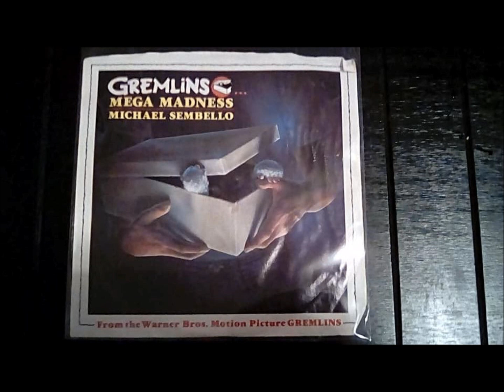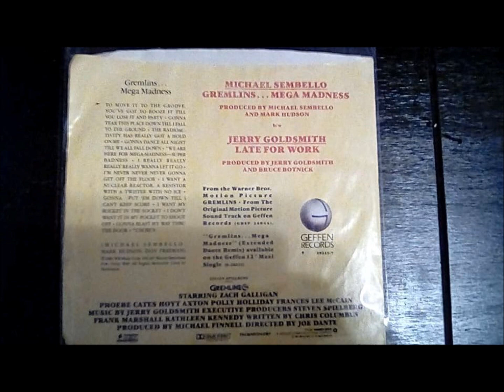Michael Sembello "Mega Madness" (1984) 7" Vinyl Rip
From the Gremlins Soundtrack.  Geffen records.